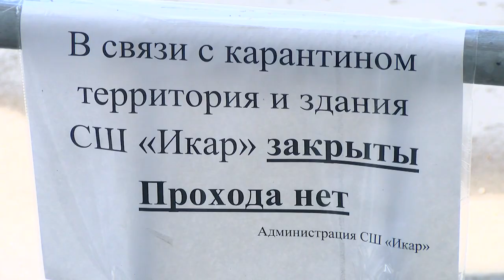А что с футболом?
Пандемия и самоизоляция сильно ударили, в том числе, и по спортивной сфере. Как в сегодняшних реалиях живет футбольный клуб «Саров»?